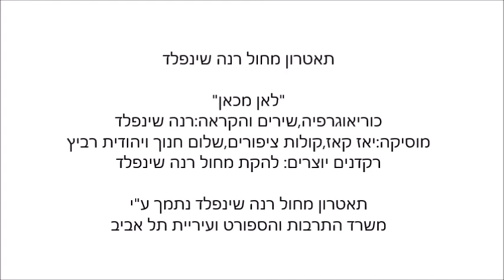"לאן מכאן" -תאטרון מחול רנה שינפלד